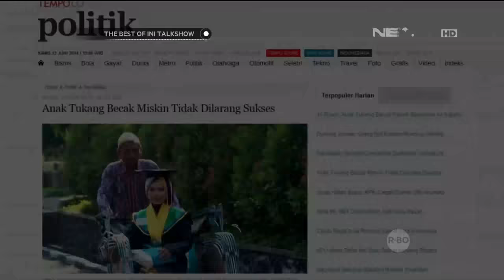The Best of Ini Talkshow - Ternyata Bapak Tukang Becak Bisa Ngelawak